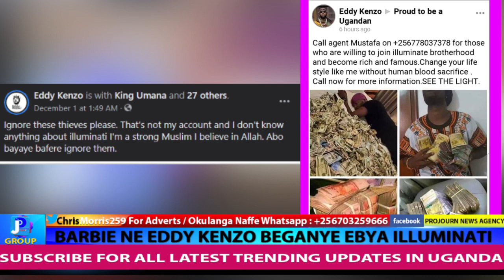Barbie Kyagulanyi Ne Eddy Kenzo Beganye Ebyokusinza Amasitaani / Ffe Tetuli Ba Illuminati